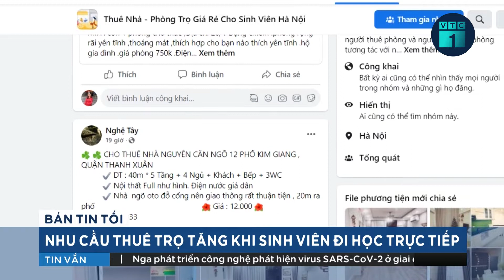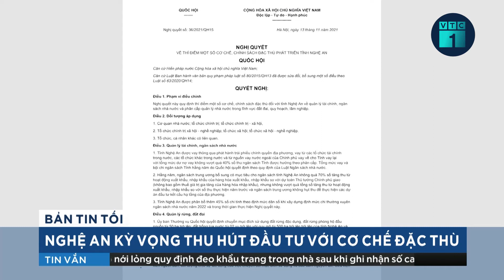Trở lại Hà Nội học trực tiếp, sinh viên hối hả tìm phòng trọ | VTC1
VTC1 | Trước thông tin các trường đại học, cao đẳng đã lên kế hoạch cho sinh viên, học viên đi học trở lại trong tháng 2, ngay sau kỳ nghỉ Tết, nhiều sinh viên ngoại tỉnh đã bắt đầu lên Hà Nội để đi tìm nhà trọ.